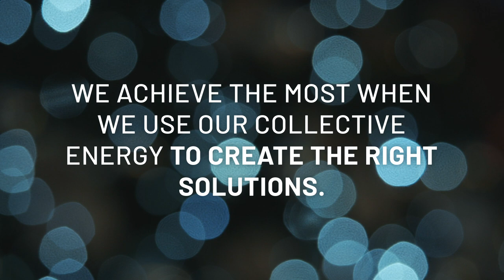GEN Group NY 2023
We achieve the most when we use our collective energy to create the right solutions.
May it be the same again in 2023.